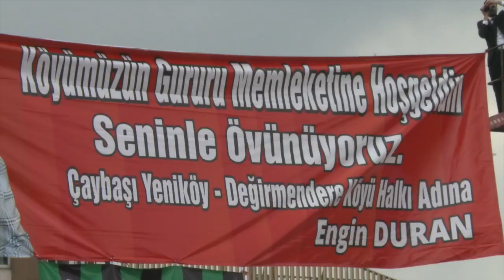keşfet aboneol birumutturyaşamak repost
Fırtınalarla Büyüyen Fidanlar Rüzgarlarla Yıkılmazlar.

Bazı adamlar vardır ki en durgun görüntüler içinde inanılmaz bir savaşın gücünü taşırlar. Ağır ağır yürürler ve tebessüm ederek, yere sessizce basarlar. Oturuşları ve konuşmaları, beyefendilik örneğidir. Oysa bu sessiz adamlar korkutucu birer mücadele adamıdırlar.

REİS SEDAT PEKER